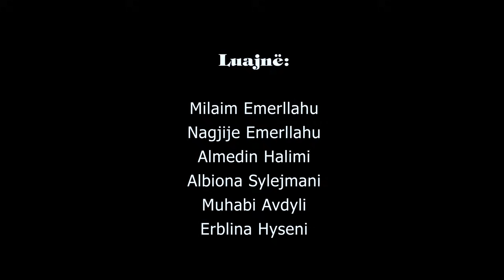Tregime Popullore - Nuset e kqija